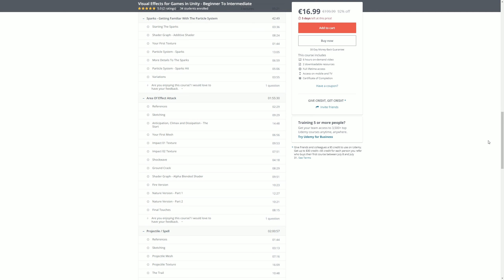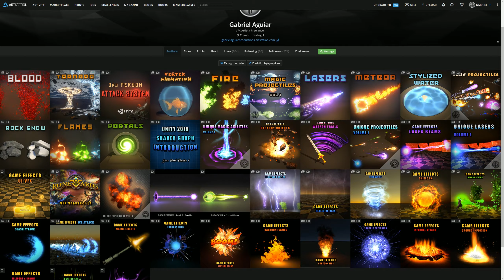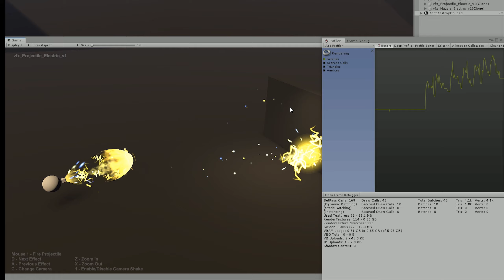UDEMY COURSE - Visual Effects for Games in Unity - Beginner to Intermediate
For months I've been putting together my knowledge about VFX for Games in this special course.

It's aimed for everyone who wants to learn Visual Effects in Unity. It will take you from a Beginner standpoint to an Intermediate level in Game VFX.

It contains the theory, the practice and the creative liberty you will need in your future Visual Effects career.

I hope you can enjoy it.

*Courses*

Udemy Unity Game Effects Shader Graph
Udemy  Unity Visual Effects Course
GameEffects
Unity Effects
Unity VFX
Unity 3D